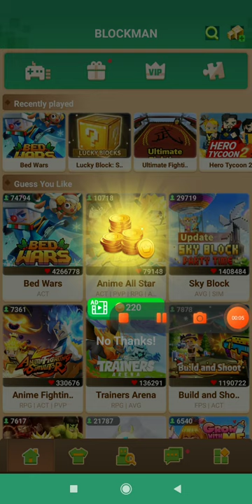9 April 2021